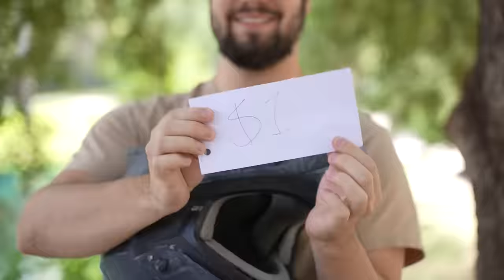$1 VS $10,000 Bike!